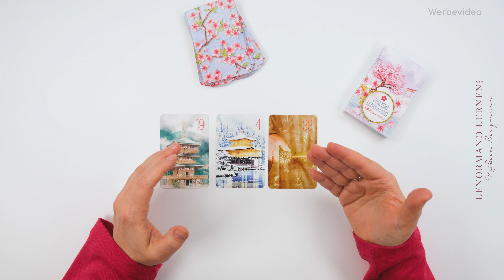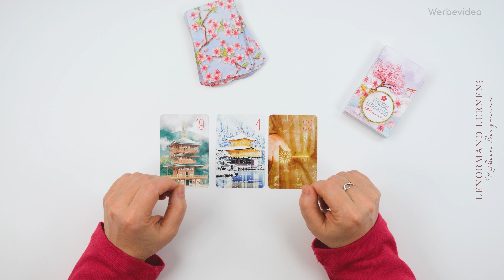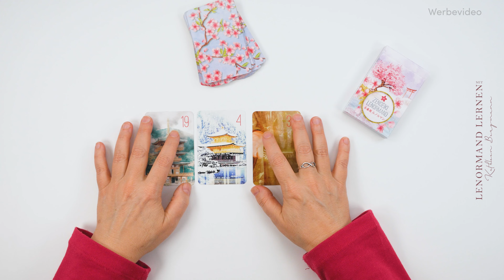Lenormand Kombi deuten lernen: Turm + Haus + Schlüssel 🗼🏘️🗝️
Lenormand Kartenlegen lernen mit der Deutung dieser 2er Kombination: Turm  + Haus + Schlüssel 🗼🏘️🗝️ (Kartendeck: Zenseiki Lenormand Kartendeck)

▬ Lenormandkarten, Buch & neuer Videokurs ▬▬▬▬▬▬▬▬▬▬▬▬
🎬 NEU: Lenormand Masterclass - der ultimative Videokurs für Einsteiger
Lenormand Buch - Wie kann ich die Karten leichter lernen und erfolgreicher deuten

LENORMAND INFOPORTAL: Blog mit Beiträgen und viel Wissen rund ums Lenormand Kartenlegen lernen